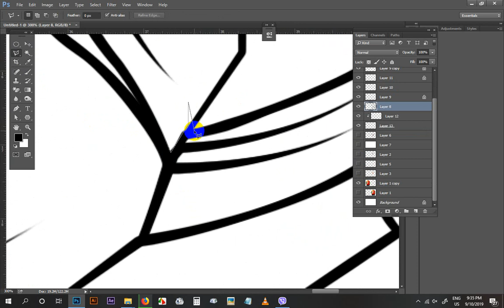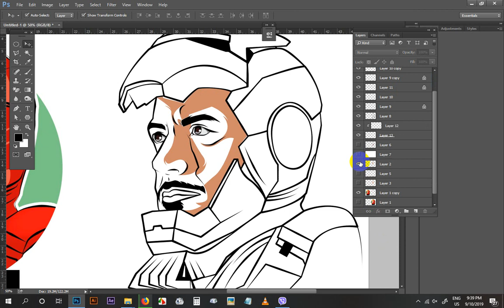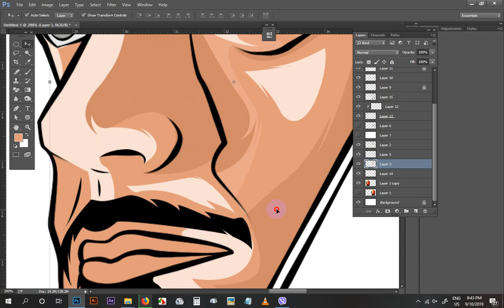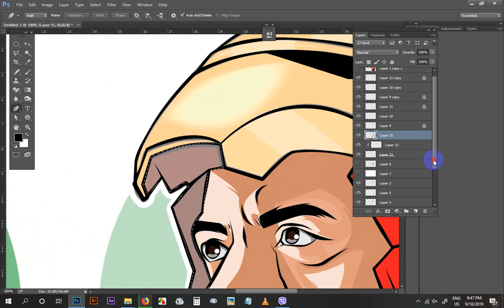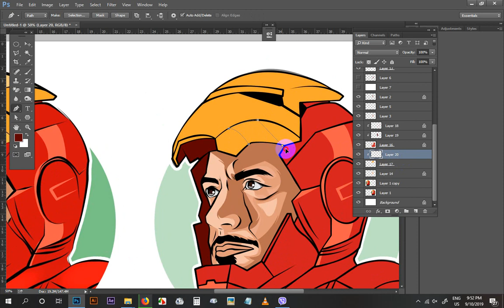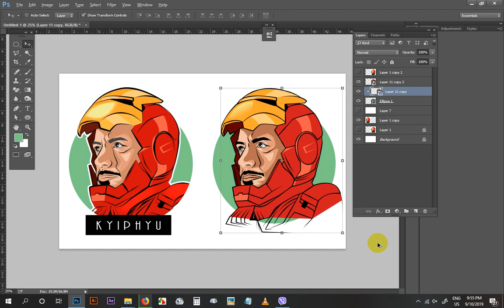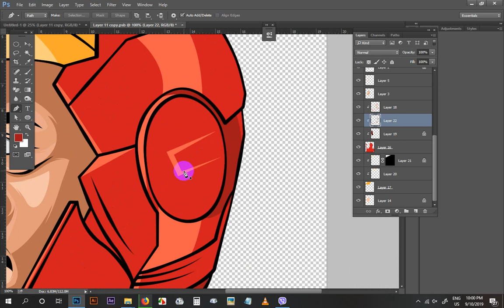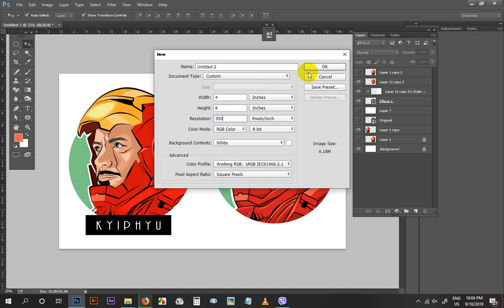MIGT Graphic Design Class - Modification for Ironman Vector Portrait (My Student Artwork)